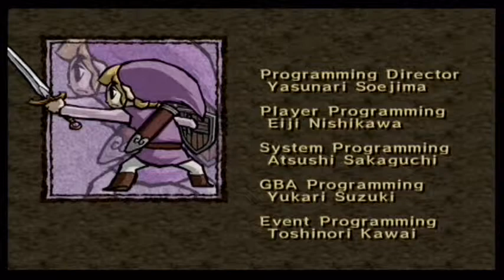Let's Play Zelda Four Swords Adventures - 77 (Finale 1/2)